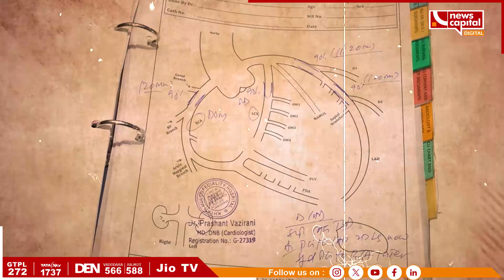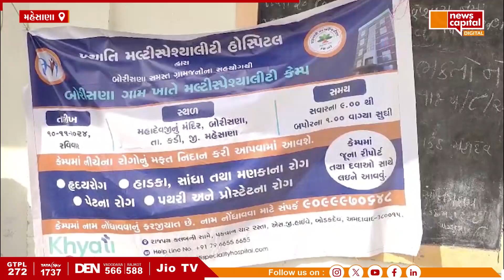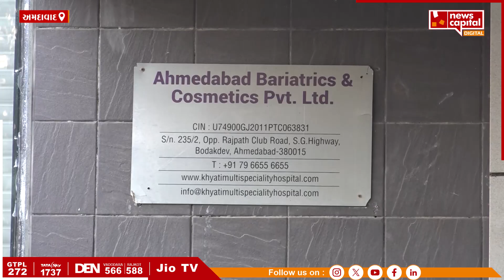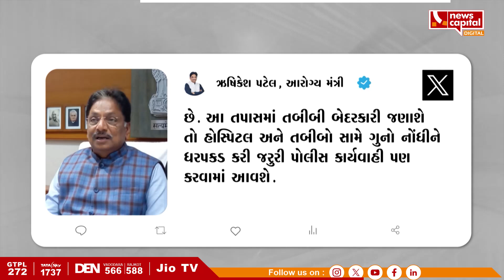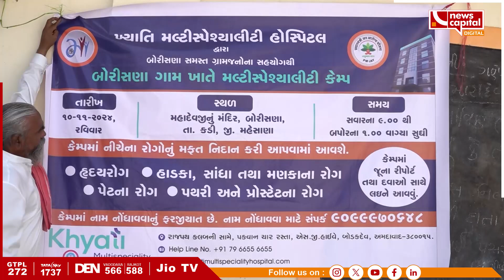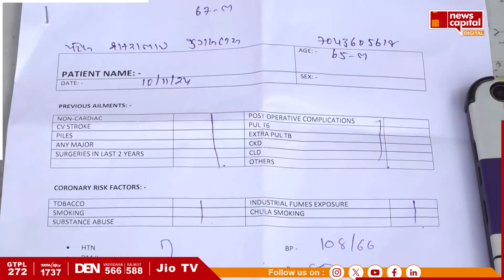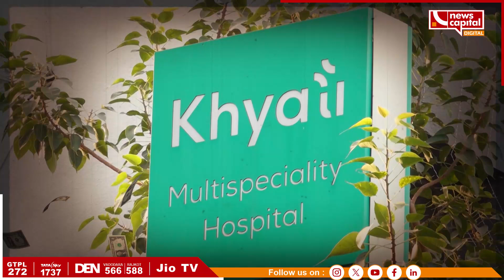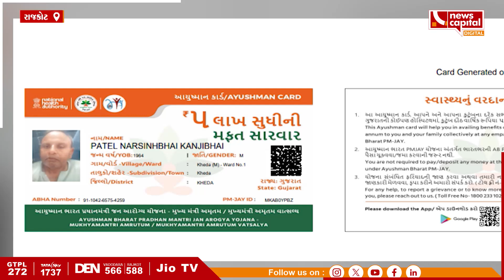'ખ્યાતિ'નો મોતનો ખેલ | Khyati Hospital PMJAY Scam | Cover Story